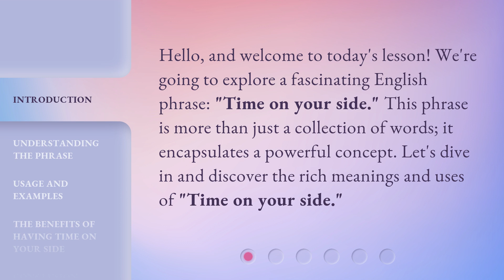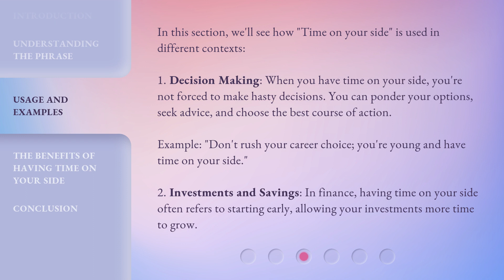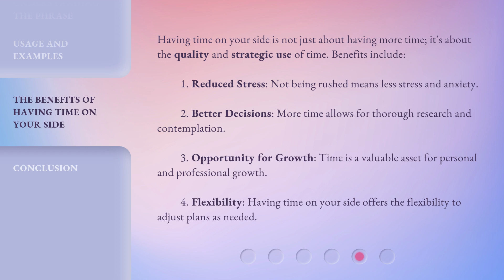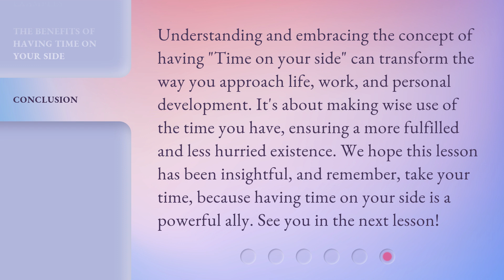Mastering Time: The Power of Having "Time on Your Side"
Mastering Time: The Power of Having 'Time on Your Side' • Discover the secret to unlocking your full potential by mastering time and having 'Time on Your Side'. Learn how to effectively manage your time and make the most out of every moment. This video will provide valuable insights and practical tips to help you achieve greater productivity and success in all aspects of your life.

00:00 • Introduction - Mastering Time: The Power of Having "Time on Your Side"
00:29 • Understanding the Phrase
00:53 • Usage and Examples
02:04 • The Benefits of Having Time on Your Side